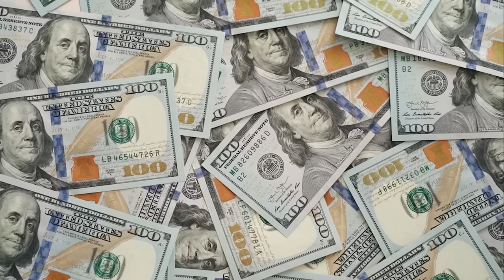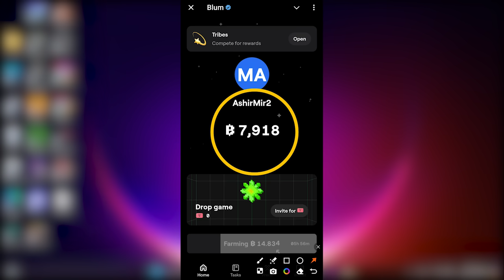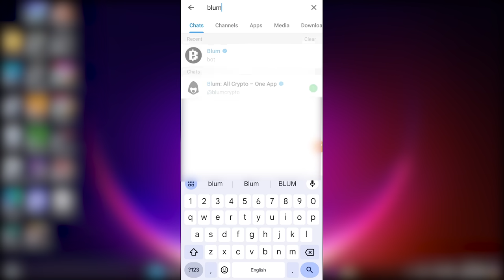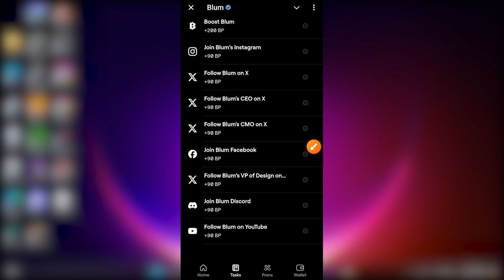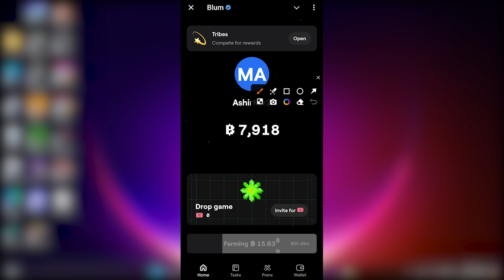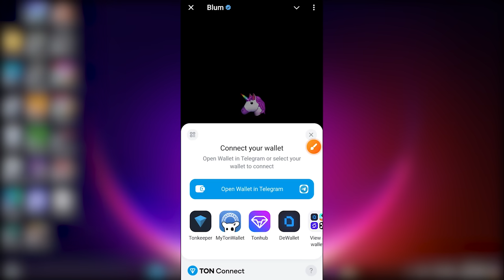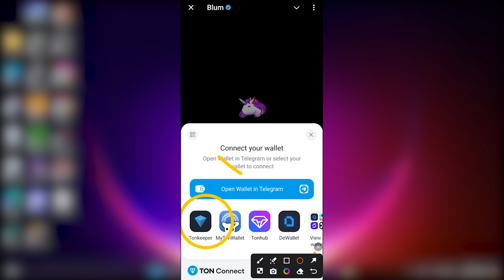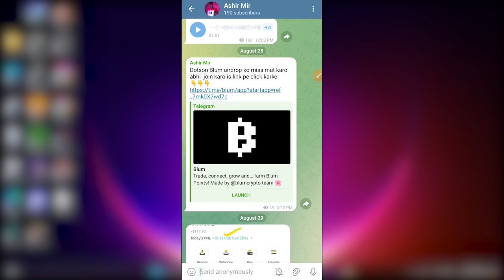Blum Airdrop Listing Date - Blum Token Price & Full Guide | How To Increase Blum Coin | Blum Update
Blum Airdrop Listing Date - Blum Token Price & Full Guide | How To Increase Blum Coin | Blum Airdrop Update | how to withdraw blum airdrop

Topic Covered:
BLUM token,BLUM coin
trading copter
blum airdrop
carry techmind
carry techmind blum airdrop
blum withdrawal process,
price of BLUM token
blum airdrop dogs
BLUM Withdraw
BLUM New update
BLUM telegram memecoin
BLUM trading copter
airdrop telegram
blum token price binance
doge token hindi
BLUM token urdu
BLUM crypto hindi update
BLUM crypto urdu update